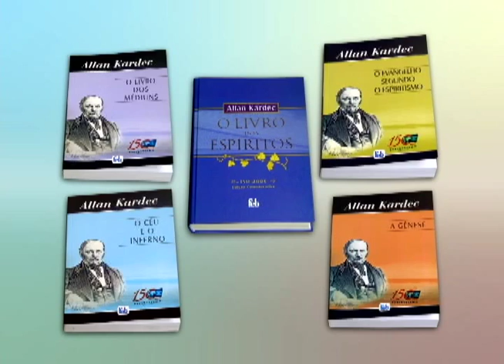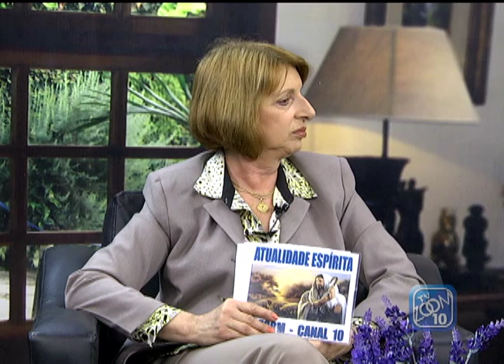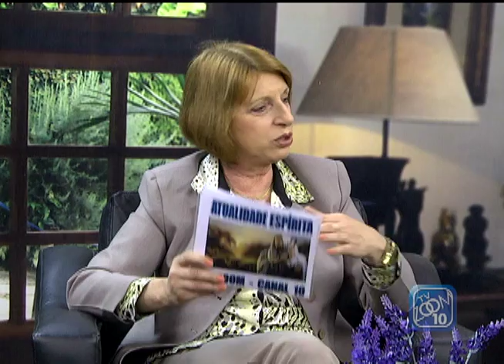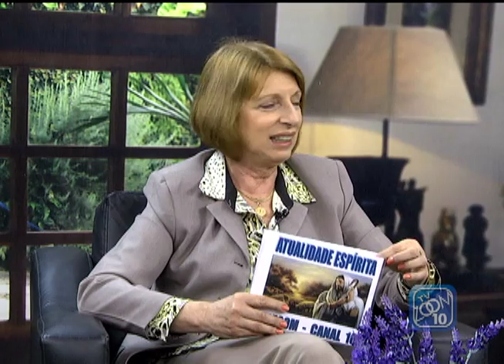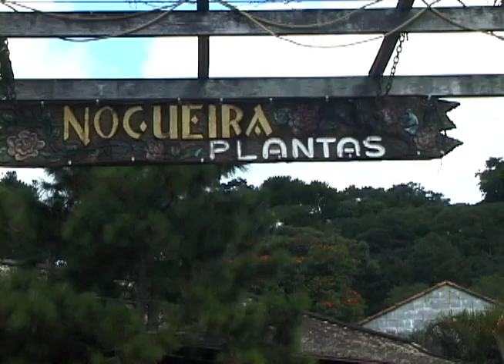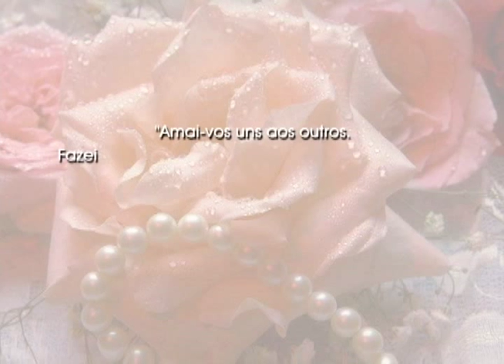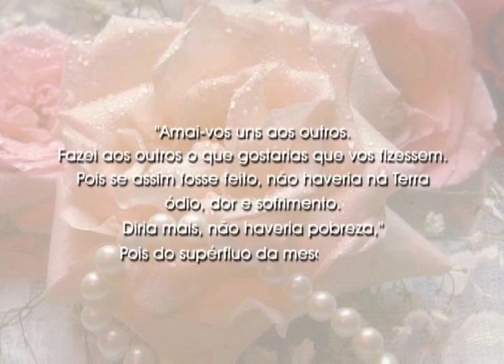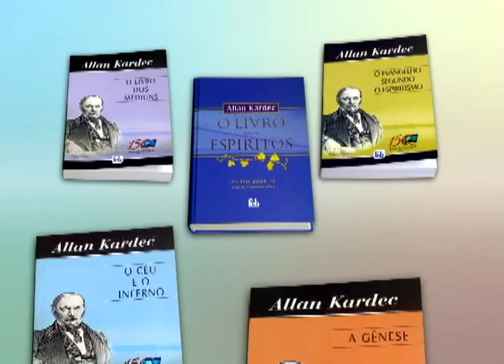19-09-2015 - ATUALIDADE ESPÍRITA